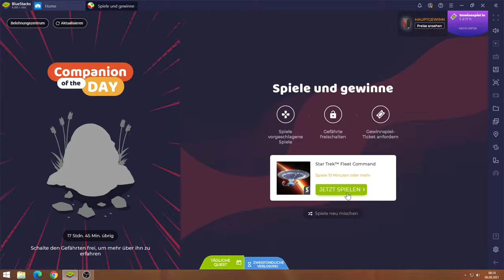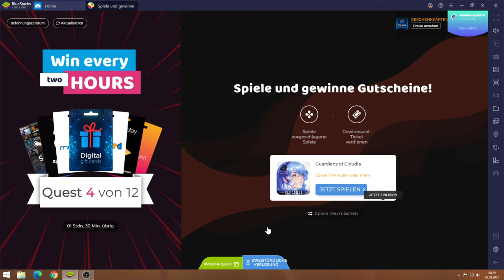Star Trek Fleet Command #06.08 JndT (BlueStacks)